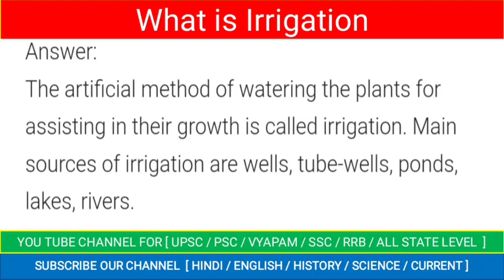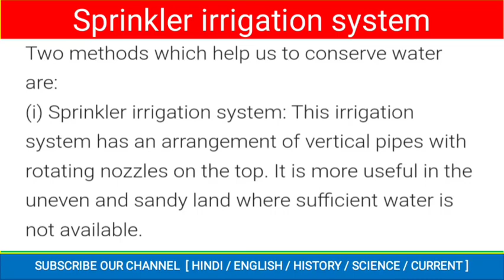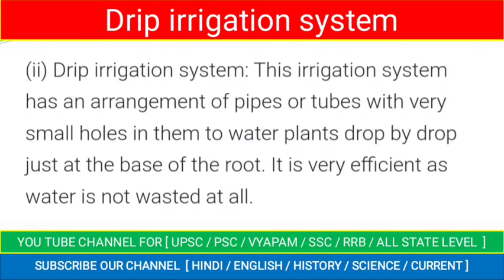what is irrigation | what is irrigation process | define irrigation process | method of irrigation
what is irrigation
what is irrigation process
define irrigation process
method of irrigation